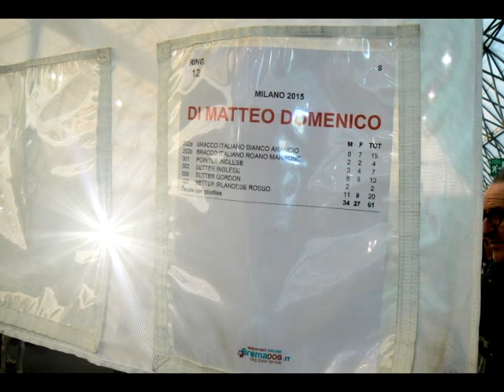Part 1 Red Irish Setter Seven7 " Red Tail´s Jacksons Balthazar" in Italy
Seven7 " Red Tail´s Jacksons Balthazar from Sweden
 in Italy, Milano, Novegro
FCI International Dog Show 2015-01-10
Wins CACIB and CAC 2:nd Best Dog
Judge Domenico Di Matteo
Handler Pia Hansen (multiPhansen)
Video made by Pia Hansen (multiPhansen)
Tech support Benny Hansen

Music
Andrea Bocelli- Con te partiro
Michael Jackson- Fly away